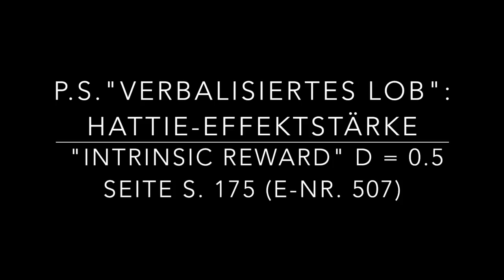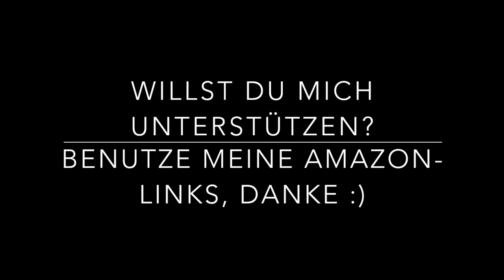SCHWIERIGE SchülerInnen: DER "Schlüssel" zu VIELEN - 6 To Do’s als Lehrperson (& Hattie-Hinweise)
Konfliktsituationen mit Schüler*innen erleben praktisch alle Lehrpersonen immer wieder mal, ich inklusive.
Nach meinen ersten Jahren als Lehrperson habe ich den Schlüssel “Beziehung” als persönlich wirksamsten Faktor erkannt. Nebst Verbesserungen im Klassenklima hat sich dies auch als einer der erfüllendsten Dinge in meinem Beruf & Leben erwiesen.

Bzgl. "Beziehung" diskutiere ich hier in folgenden Punkten:

1) Entwickle ehrliches & authentisches Interesse an SuS. (ab 03:55)
2) Lerne zuzuhören, ohne zu werten oder verurteilen. (ab 05:00)
3) Ask more, talk less! (ab 06:20)
4) Anstrengungen spezifisch & persönlich loben (ab 07:28)
5) Teile deine Leidenschaften! (ab 08:53)
6) Lege mit der Zeit deine Grenzen fest. (ab 09:55)

Zu Beginn noch ein paar persönliche Erfahrungen meinerseits & eine Nachricht an alle Zuschauer*Innen ;)

Ich hoffe, das Video ist nicht wieder zu lang…?! :P

Alles Gute! Euer Davide

1) “Das Geheimnis glücklicher Kinder” von Steve Biddulph
2) “Lehrer am Limit” von Heike Frank
3) “Gelassen und sicher im Stress” von Dr. Gert Kaluza
4) “Störungen in der Schulklasse - Leitfaden Vorbeugung” von H.P. Nolting
5) “Schülerjahre - Wie Kinder besser lernen” von Dr. Remo H. Largo
6) “Freunde gewinnen” von Dale Carnegie
7) “Leaders Eat Last” von Simon Sinek
8) “The Happiness Advantage (at Work)” von Psychologe Shawn Achor

Beziehe deine Produkte über die verlinkten Bücher (z.B. Amazon erkennt so, dass du von Lehrertricks weitergeleitet wurdest und überweist dafür z.B. 1-2% auf jedes bestellte Produkt (auch alles andere als Bücher).